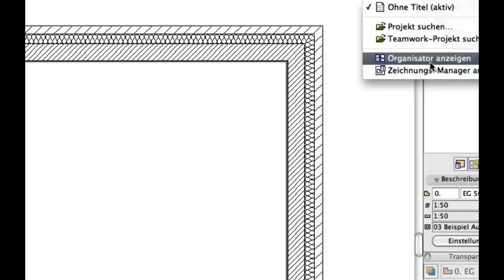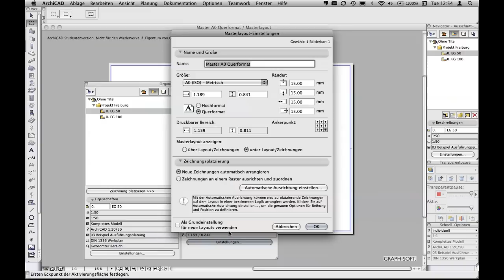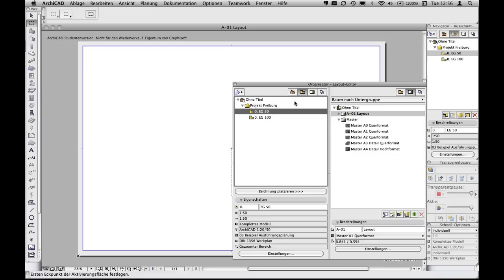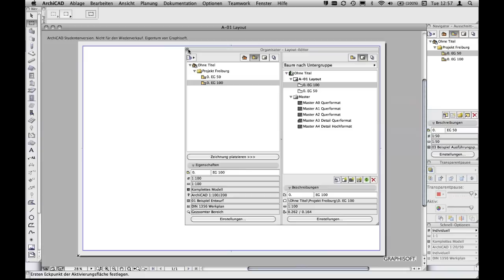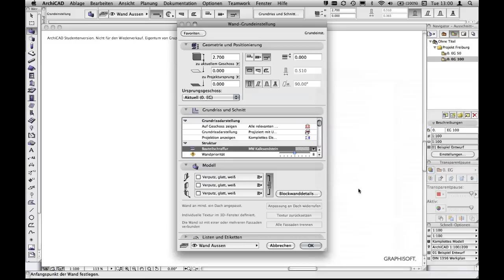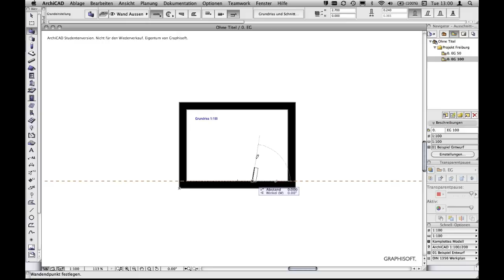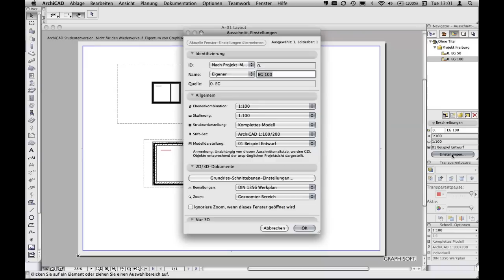ArchiCad Planlayout 3